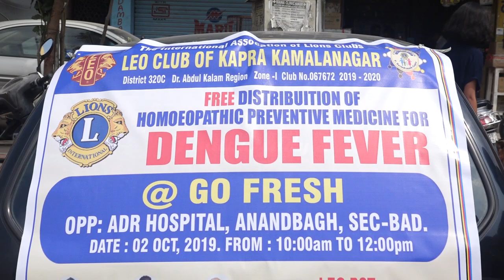Lions Club 320c | LEO Club of Kapra Kamalanagar | Health Camp | zoneadds.com